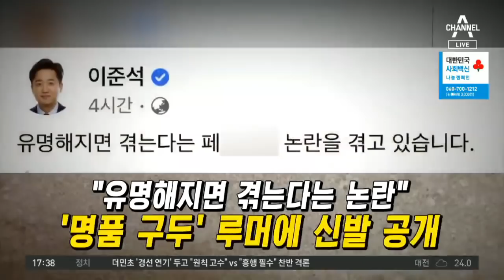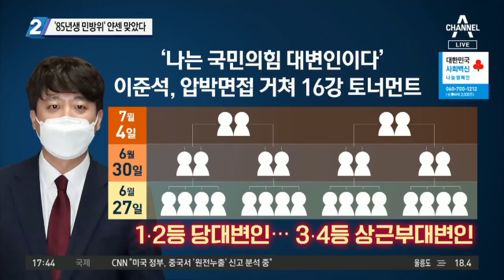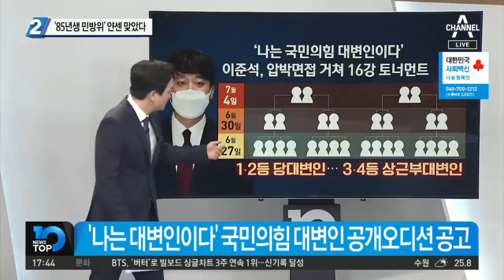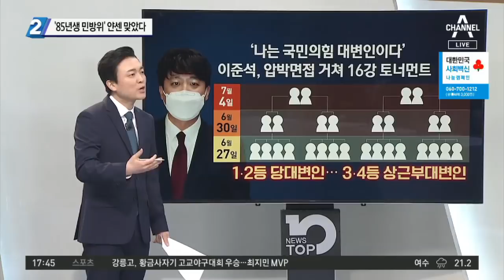‘85년생 민방위’ 이준석, 얀센 백신 맞았다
■ 방송일 : 2021년 6월 15일 (화요일)
■ 진행 : 김종석 앵커
■ 출연 : 서정욱 변호사, 이현종 문화일보 논설위원, 정미경 국민의힘 최고위원, 최진봉 성공회대 교수

[김종석 앵커]
오늘은 공식 일정 대신 개인 일정을 먼저 소화한 이준석 대표입니다. 이현종 위원님. 상의까지 탈의하는 백신. 지금 일거수일투족이 워낙 관심이기 때문에. 그런데 85년생 민방위 대원이다 보니까 얀센 백신을 접종 받았습니다.

〈평일〉
08시 50분 김진의 돌직구 쇼
12시 00분 뉴스A 라이브
17시 20분 뉴스TOP10
19시 00분 뉴스A

〈주말〉
12시 10분 토요랭킹쇼·뉴스A 라이브
19시 00분 뉴스A